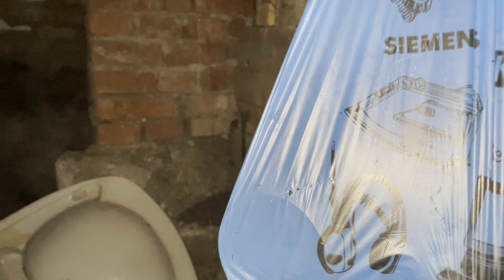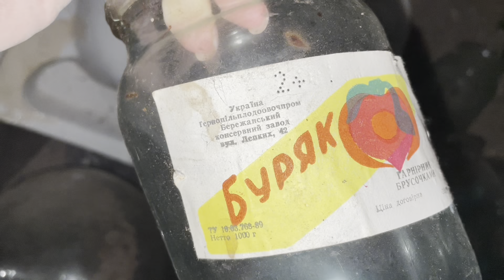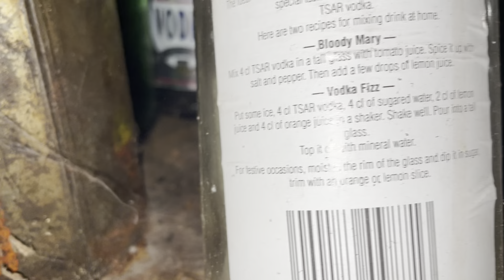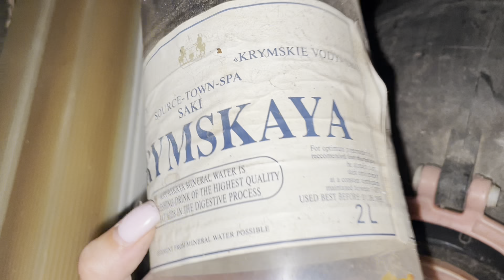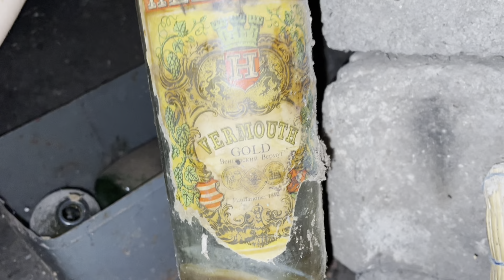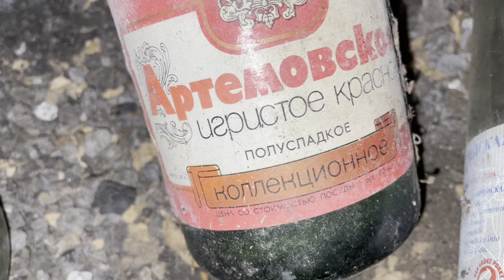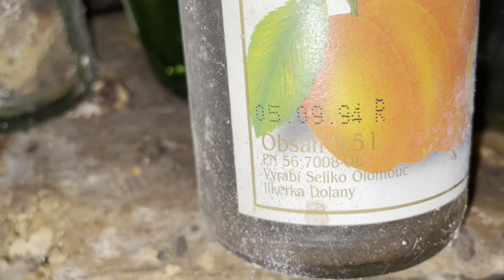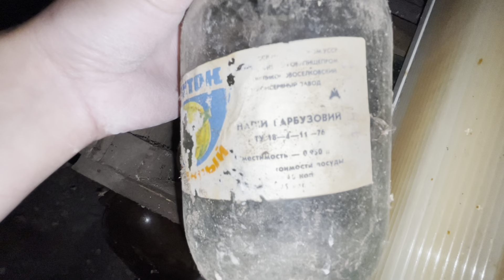НАШЛИ ТАЙНЫЙ ПОДВАЛ В ДОМЕ! НАХОДКИ В ПОДВАЛЕ! ВОССТАНОВЛЕНИЕ ДОМА!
Реквизиты для помощи. Огромное спасибо всем, кто помогает 🙏🏻

СБЕРБАНК: 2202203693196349 (карта МИР)  АНАСТАСИЯ КОЖЕВНИКОВА

ПРОМСВЯЗЬБАНК (карта МИР): 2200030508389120 АНАСТАСИЯ КОЖЕВНИКОВА
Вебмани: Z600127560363